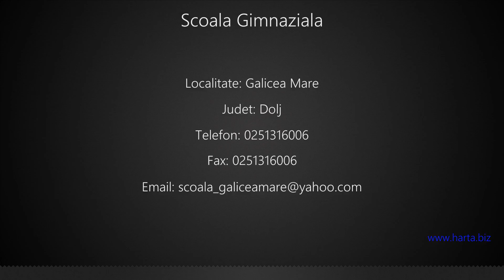Scoala Gimnaziala Galicea Mare